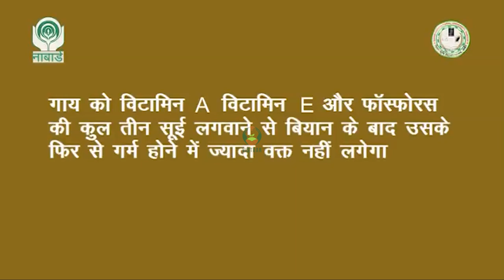गाय के गर्मी में आने के दौरान महत्वपूर्ण जानकारियाँ